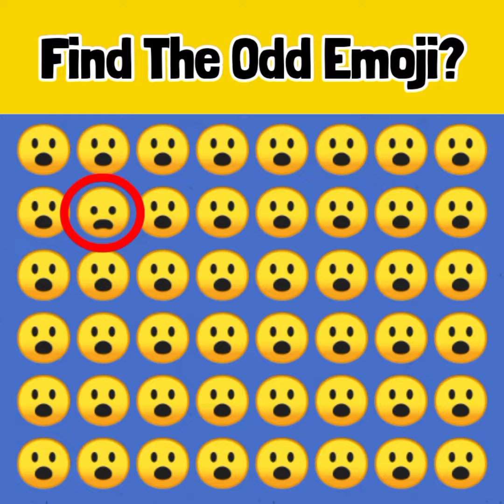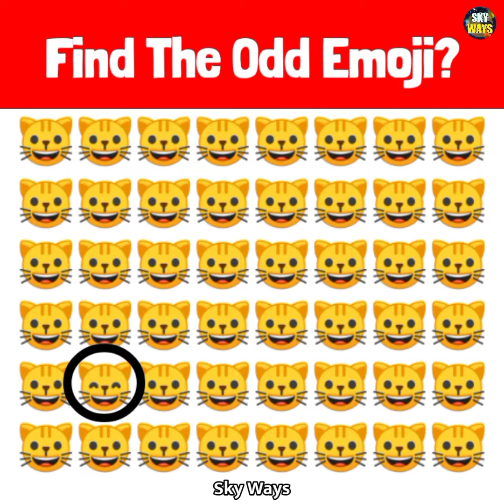Find The Odd Emoji? | Spot The Difference | Emoji Test Check Your Eyes And Reaction Time